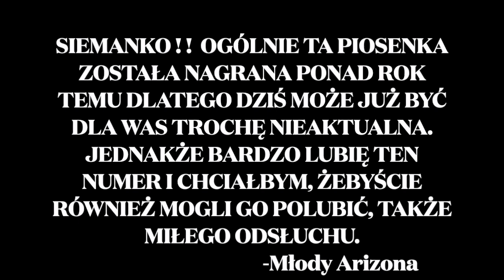Młody Arizona - Słoneczny patrol (prod. skgotthesauce x Yago)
Artysta: Młody Arizona
Tytuł: Słoneczny patrol
Album: LMBL
Producent: skgotthesauce x Yago
Mix/Mastering: Młody Arizona
Montaż: Natalia Wilewska ''BébéBoss"

Młody Arizona wspomina czasy pandemii w piosence, która rzuca trochę jaśniejsze światło na tamte czasy :)